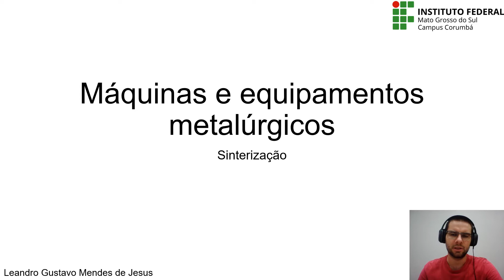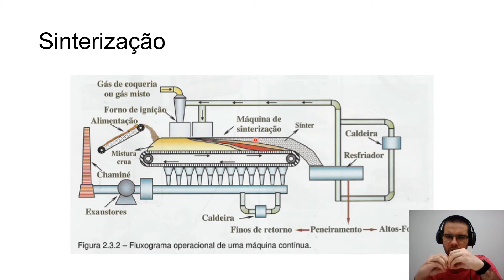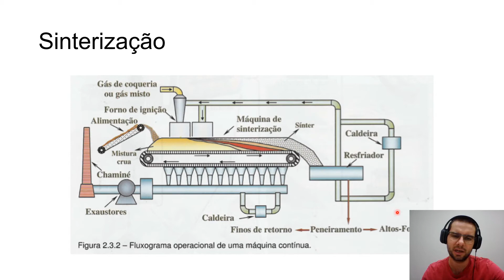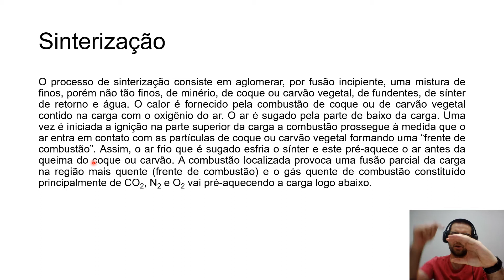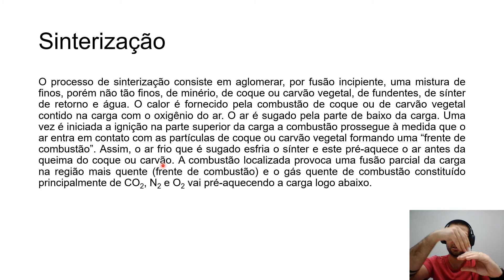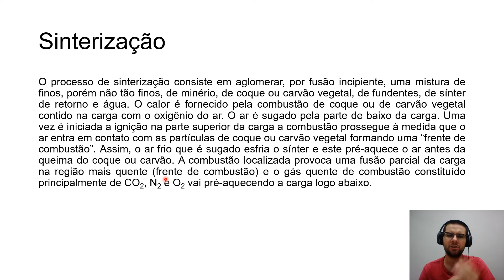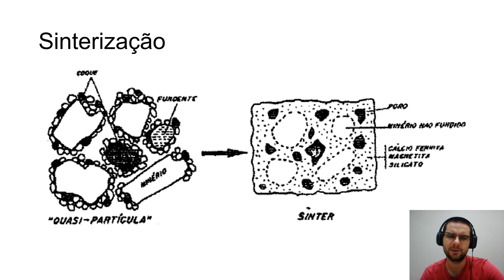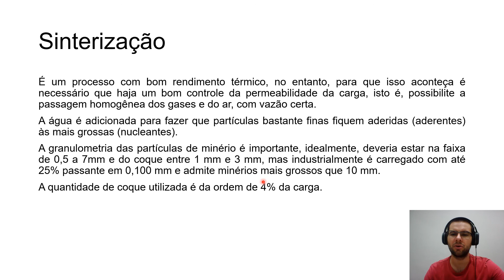Máquinas e equipamentos metalúrgicos - Sinterização - Parte 1